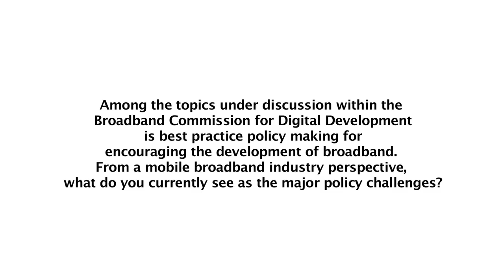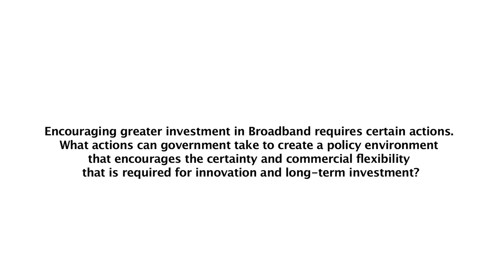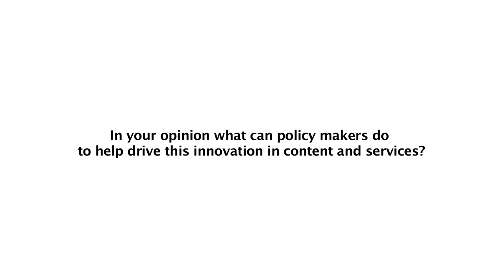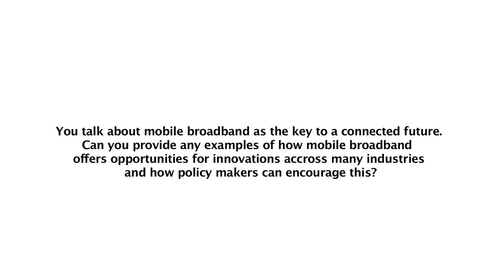ITU INTERVIEWS: Anne Bouverot, Director General, GSMA @ Broadband Commission Meeting NYC, NY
Interview with Anne Bouverot, Director General, GSMA at the 8th Broadband Commission for Digital Development Meeting, Yale Club, New York City, New York, 21 September 2013.